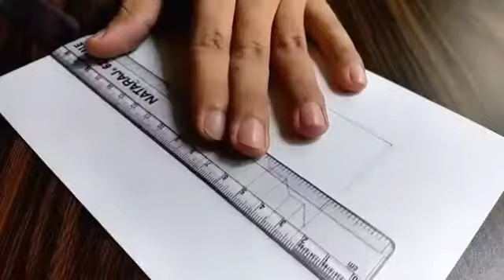3D pencil sketch drowning//made by mini bouddh